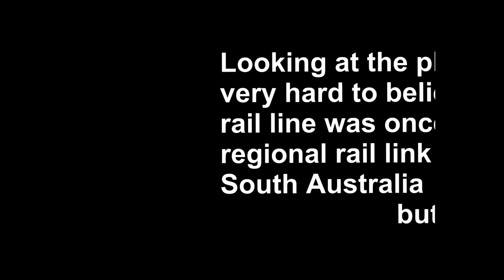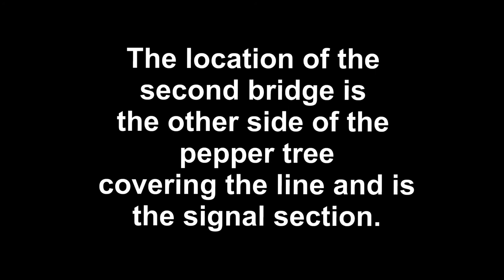The Blue Bird Rail Car